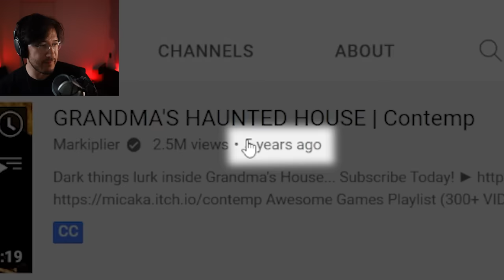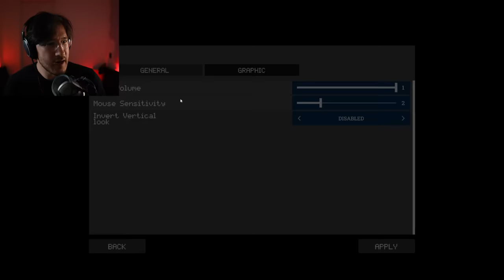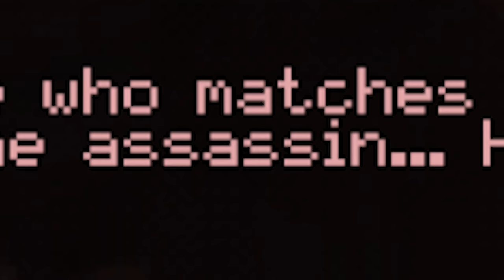The Elevator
Step inside the elevator... you'll never want to leave...